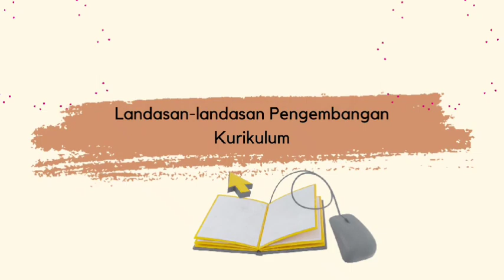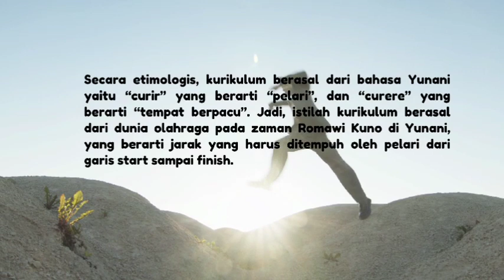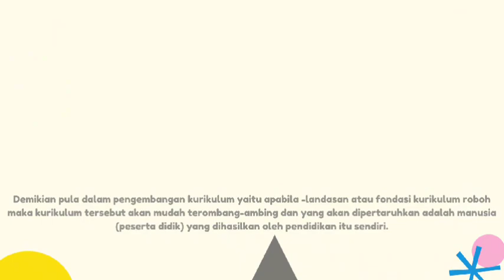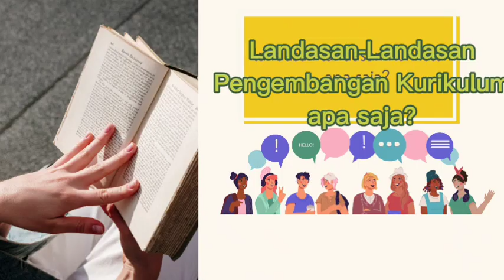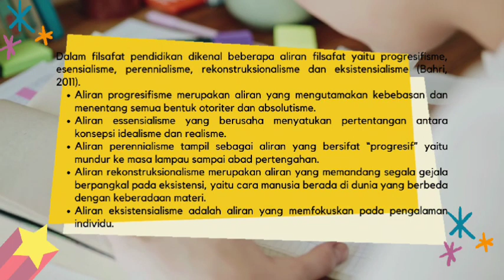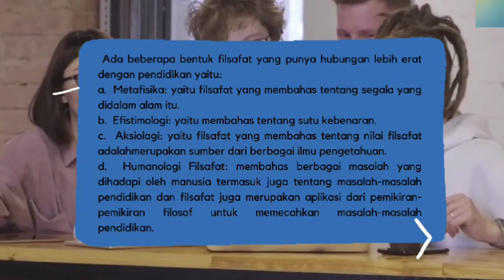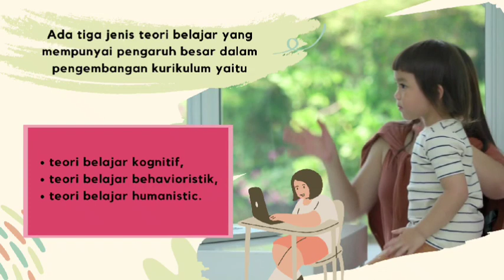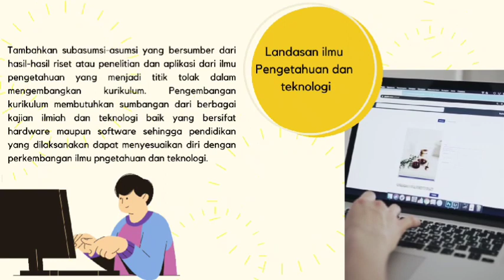Landasan-Landasan Pengembangan Kurikulum | Indriyani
Diajukan untuk memenuhi tugas Ujian Tengah Semester Kurikulum dan Pembelajaran

Dosen Pengampu:
Adi Prehanto, M.Pd

Nama: Indriyani
Kelas: 2C PGSD
NIM: 2009175